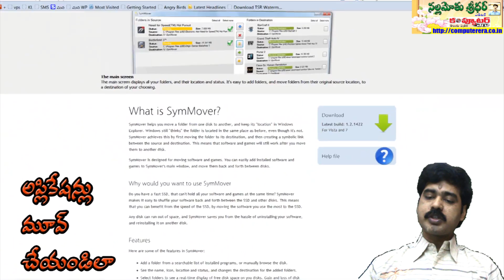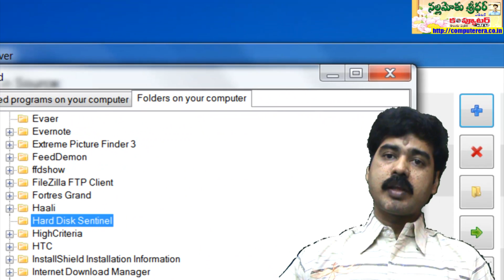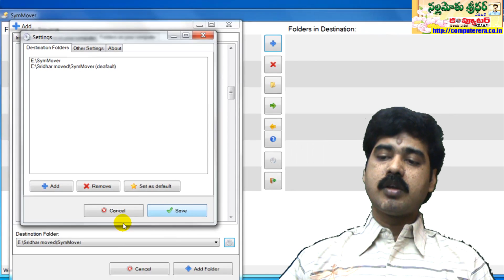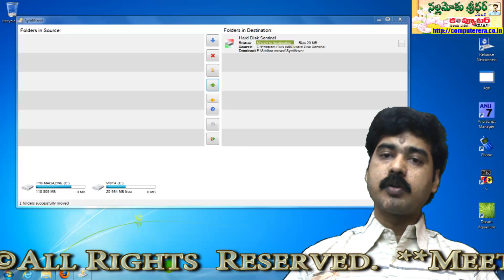Move installed Applications Best solution Must Watch Full HD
Are you facing problems with low disk space in C drive? All of the Windows applications installs by default in C drive only. This causes running out of space in that partition. You no need to uninstall any application in order to freeup disk space. Just use the software I demonstrated in this video tutorial, move any installed application in to any location/ partition in your hard disk. This will be very helpful to every pc user.